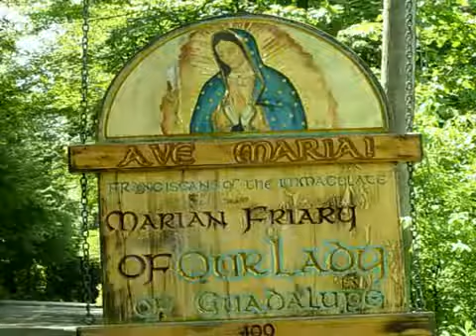How to Save the World - first saturdays devotion to Mary, Mother of all Christians (fr George Roth)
I know father George Roth very well. One of the best priests i ever met, if not THE best :)))
He is a franciscan priest.